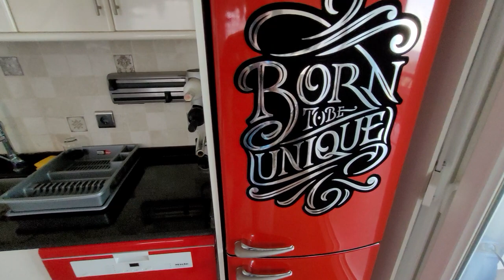5 комн Вилла в хвойном лесу с видом на море под ключ Аланья | недвижимость в Алании Турция